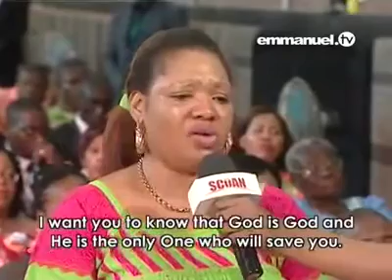Emotional Prophecy by Prophet T. B. Joshua